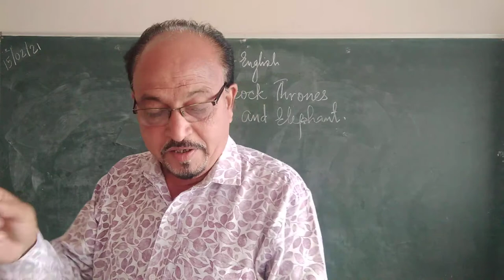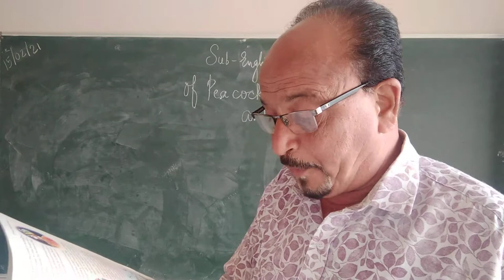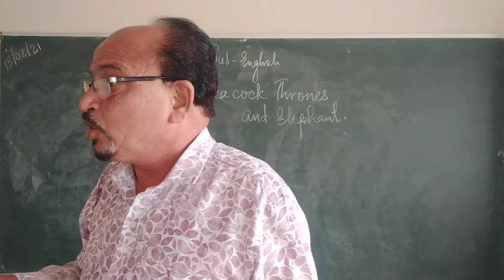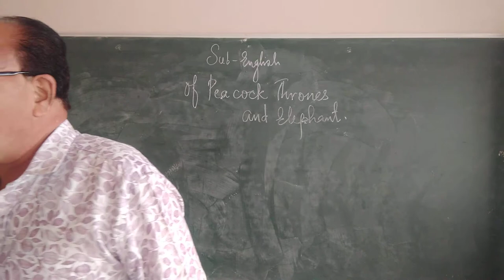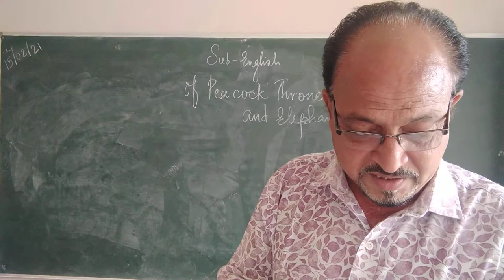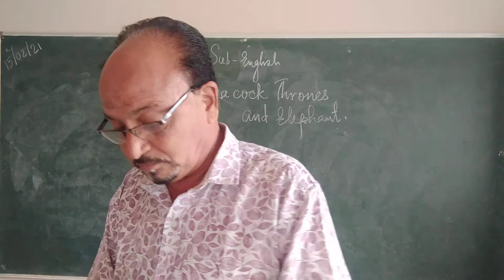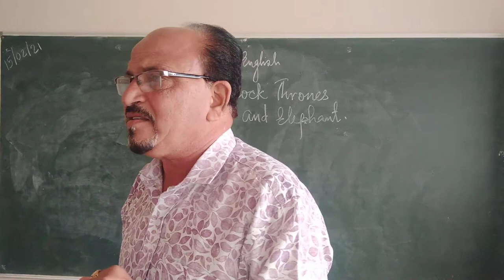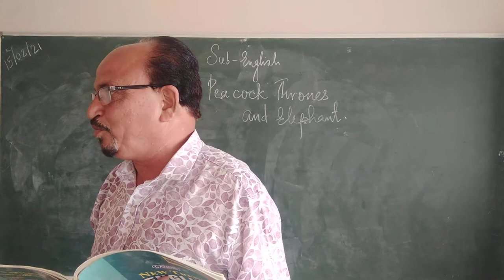The Peacock Thrones and Elephant